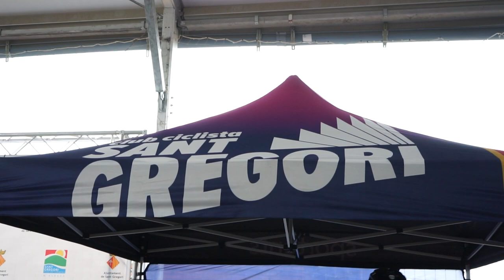Como es una carrera de BTT ?? | Sant Gregori 🚴🏻‍♂️✌🏻